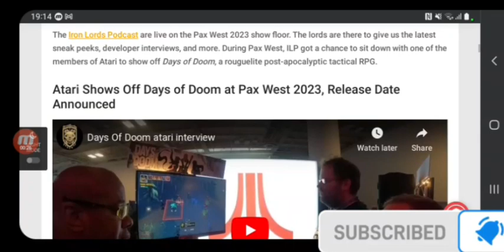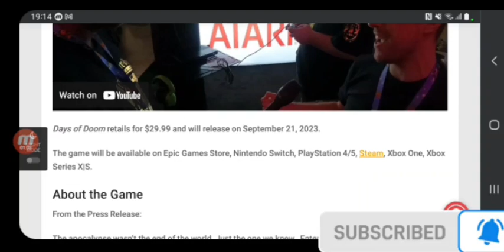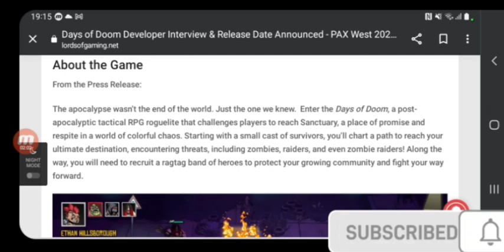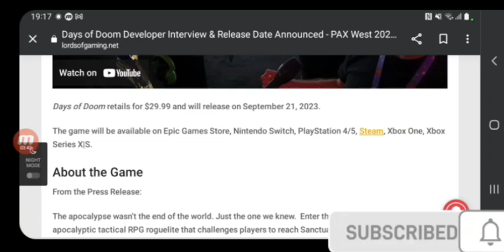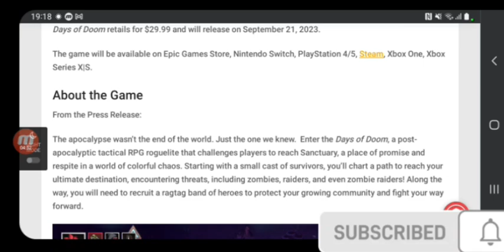Days Of Doom Release Date Confirmed and News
Days of Doom is finally confirmed for its release date and I am super hyped.